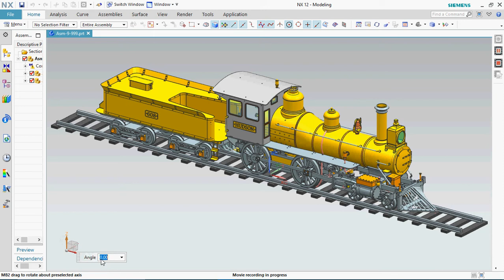AMERICAN LOCO HUDSON IN 5” GAUGE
The New York Central Hudsons were a series of 4-6-4 "Hudson" type steam locomotives built by the American Locomotive Company (ALCO) and the Lima Locomotive Works from 1927 to 1938 for the New York Central Railroad. Named after the Hudson River, the 4-6-4 wheel arrangement came to be known as the "Hudson" type in the United States as these locomotives were the first examples built and used in North America. Built for high-speed passenger train work, the Hudson locomotives were famously known for hauling the New York Central's crack passenger trains, such as the 20th Century Limited and the Empire State Express.